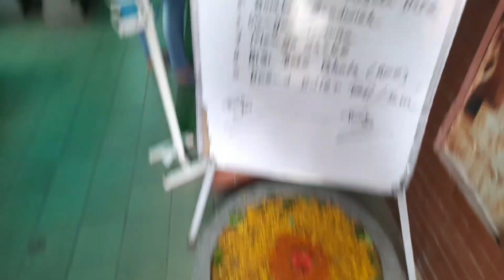Anna इडली आणि आमची फजीती | Sunday special breakfast